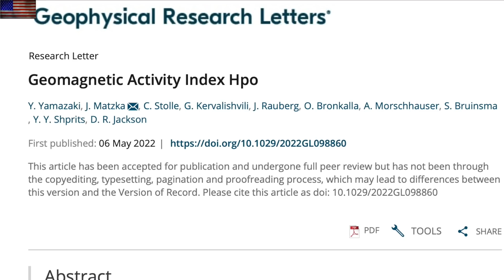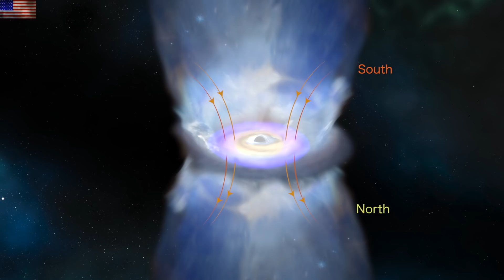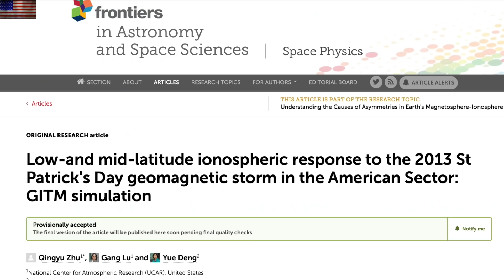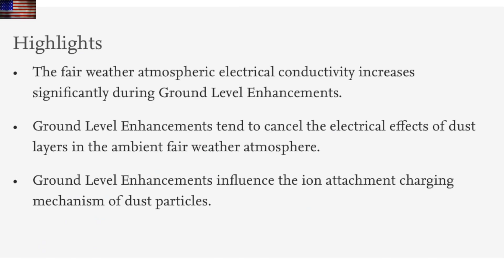Solar Forcing, New Climate Effects, Important Reminder | S0 News May.8.2022